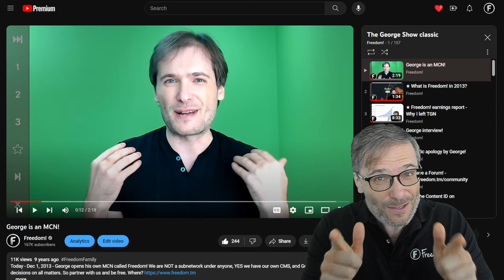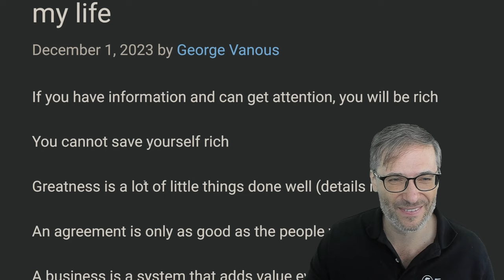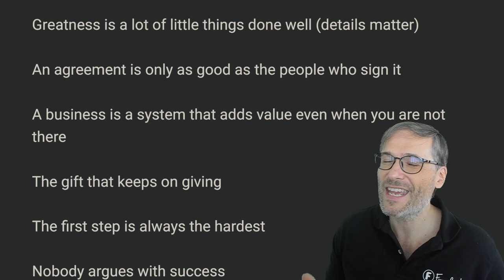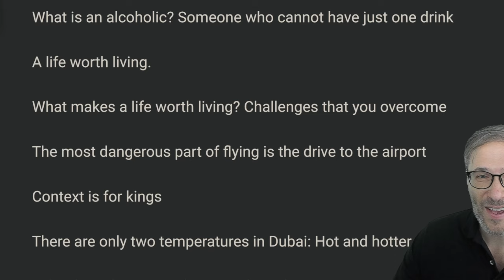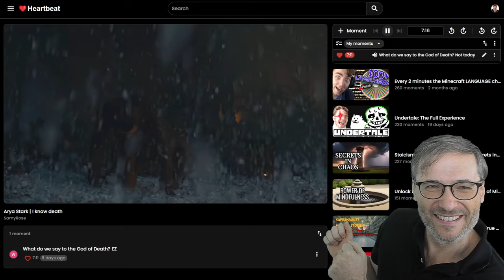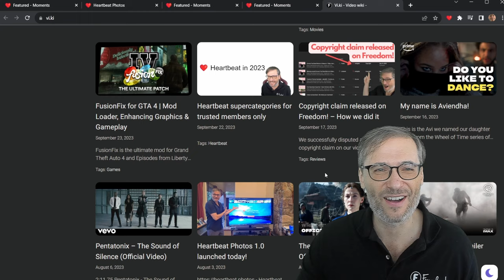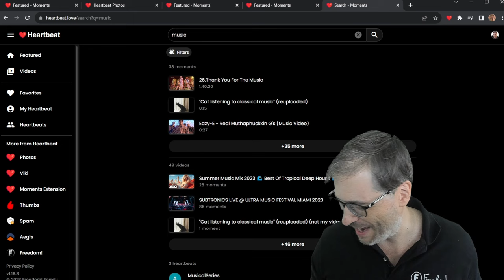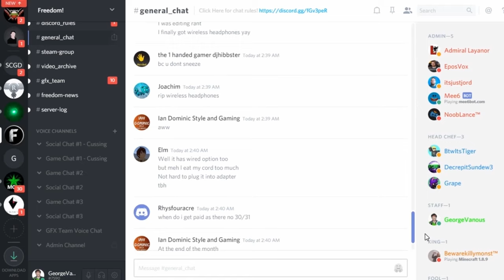10-Year Freedom! Anniversary - Happy Anniversary, Freedom! Family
Freedom! launched on Dec 1, 2013, ten years ago!

First-ever Freedom! video

Wisdom shared by George after 10 years building Freedom!

Create your moments on Heartbeat and earn money!

- Step 2: Press the H key while watching any video on YouTube to save your favorite moments
- Step 3: Get more views to your videos on Heartbeat like

All the things you love in one place:

- Share your moments with friends and family
- Find your favorite moments
- Connect with strangers based on common interest (shared moments)
- Use your moments in your writing

Heartbeat Moments is part of the Heartbeat platform we are building together with you, all YouTubers and content creators, right now:

- No 4k1k rule
- Get paid from the first piece of content you put on Heartbeat
- No $100 payment threshold
- Get paid $0.01 when you earn $0.01

These are just a few of the many cool features all of you will get when we launch the full Heartbeat platform. In the meantime, use Heartbeat Moments, Photos and Viki today!

▼ Chapters
0:00 - 10 year anniversary of Freedom!
1:13 - Wisdom shared by George
1:23 - If you have information and can get attention, you will be rich
2:42 - You cannot save yourself rich
3:26 - Greatness is a lot of little things done well (details matter)
3:51 - An agreement is only as good as the people who sign it
4:21 - A business is a system that adds value even when you are not there
5:11 - The gift that keeps on giving
6:14 - The first step is always the hardest
6:32 - Nobody argues with success
8:03 - What is an alcoholic? Someone who cannot have just one drink
8:54 - A life worth living
9:30 - The most dangerous part of flying is the drive to the airport
9:50 - Context is for kings
11:05 - There are only two temperatures in Dubai: Hot and hotter
11:32 - School teaches you to be a good employee, not an entrepreneur
13:42 - What do we say to the God of Death? Not today
14:39 - What is Heartbeat?
15:32 - Just press H, save you time
15:55 - You watch many videos and forget all the cool moments
17:22 - Heartbeat Photos
18:40 - Viki (video wiki)
19:18 - Start at h.ki
20:00 - 6,000 unique content pieces on Heartbeat
21:52 - Heartbeat pays everybody, creators AND contributors
22:44 - YouTube pays 1 person or the rights holder and nothing to the creator
23:32 - Final words by George